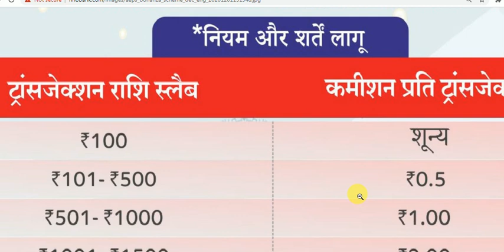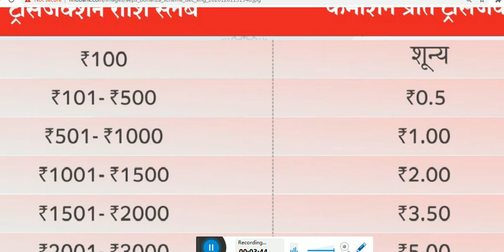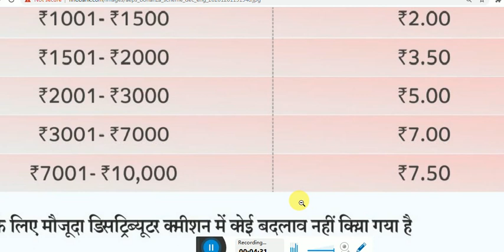ज्यादा कमिसन पा सकते है फिनो बैंक में भी (क्रिसमस आफर का लाभ उठाए)नुकसान भी हो सकता है मर्चेंट का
Supar Distibyutor-
Balmik Singh  mo- 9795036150, 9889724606,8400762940

Marchent ID (CSP ID)-
State          District           Distibyutar Name                   mo no

Meghalaya     sialsuk     doris lalremruati                       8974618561

up               Gorakhpur (sahar) Anil panday                    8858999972
up               gorakhpur nai bazar    Dhiraj kumar                    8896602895
up               gorakhpur  indrasen singh            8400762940
up               gorakhpur   shailesh sriwastwa    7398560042
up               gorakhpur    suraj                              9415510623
up               Gorakhpur  Shailendra  Kumar    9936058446
up               Baliya           Priyanka yadav            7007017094
up               Mahrajganj   Rani devi                      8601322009
up               Mahrajganj Dinesh jaisawal            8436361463
up               Mahrajganj Durgesh kumar            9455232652
up               gonda       manjesh shriwastwa    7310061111
up               gonda        deep chand                    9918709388
UP               GONDA        SANGITA DEVI            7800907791
up         sidrth nagar         dinesh kumar                    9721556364
up         ambedkar nagar pramod kumar            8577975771
up         azamgan        tarkeshwar gupta            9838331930
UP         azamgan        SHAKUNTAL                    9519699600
up         baharich        sariyat ali                    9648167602
up         lakhimpur        kundan kumar            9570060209
up        sultanpur        ajay jaiswal                    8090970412
up         chaundauli        ajub ahamad                    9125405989
up         fatepur                yadati singh                    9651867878
up         samali                ankit kumar                    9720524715

asam barpeta       khairul alam         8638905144
asam amlakhi       najbin sultana    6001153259
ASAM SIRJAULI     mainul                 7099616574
asam dhemaji       kiran sahu         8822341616

best bangal   mushidabad   jinarul aslam      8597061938
best bangal   hugali            sampa karmakar    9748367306

bihar saharsa     brijesh kumar          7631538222
bihar purniya     mister kumar          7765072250
bihar purniya     Shailendra  Kumar  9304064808
bihar mujafarpur rishi ranjan          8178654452
bihar motihari         bihari mishra          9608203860
BIHAR MORIHARI MURTAJA Md Ali 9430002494
bihar madhubani Rajesh ranjan  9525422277
bihar madhubani mahendra kumar  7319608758
bihar madhopura daroga kumar   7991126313
bihar madhopura onkar nath               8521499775
bihar madhopura vikash kumar   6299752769
BIHAR KHADSIYA Sunny Kumar   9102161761
bihar jamui         sunil kumar           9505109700
bihar       champaran vivek kumar           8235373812
bihar echamparan surendra thakur  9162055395
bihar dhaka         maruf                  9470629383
bihae dhaka         saqbil aqbal           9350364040
bihar bhualpur sujit kumar           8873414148
bihar bhagalpur munindra kumar   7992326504
bihar begusarai Md Aftab           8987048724
bihar baisali         Manjay kumar   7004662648
BIHAR  ARRIYA        BANTI KUMAR    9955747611
bihar arariya         ritesh kumar          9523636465
bihar araria         baijnath kumar   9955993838
bihar araria         pawan kumar   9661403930
BIHAR mujagepur ASHA DEVI           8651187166

chhattisgarh    kothari         jigesh miri 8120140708
chhattisgarh    balrampur rahul gupta 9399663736

hariyana   firojabad jay kumar        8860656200

jharkhand sahebganj hukmat ali 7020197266
jharkhand gudda       gopal kumar 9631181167

mp    dehari kala   rohit dhakad 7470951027
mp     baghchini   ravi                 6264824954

Odisha balau            umesh bajarngi       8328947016
Odisha rayganda    sarathi ganta       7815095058
Odisha nabarangapur  bhaktaram duriya     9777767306
rajsthan    barner          kumkum goswami 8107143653
rajsthan    bharathpur  bilal khan                 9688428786
west bangal uttar dinajpur tohid reja 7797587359
भारत में दोपहिया वाहन बीमा क्या है?
दोपहिया वाहन बीमा पॉलिसी आपको या आपके वाहन द्वारा किए गए नुकसान या क्षति के खिलाफ वित्तीय कवरेज में सहायता करती है। एक वैध बाइक बीमा पॉलिसी के बिना,

Fino Payments Bank - WPOS
Facilities : ( Biometric – Aadhar )
No monthly charges or rental, No monthly transaction limit Full support over phone and mail.
Ø All types of recharges